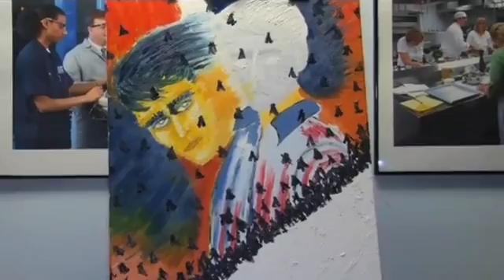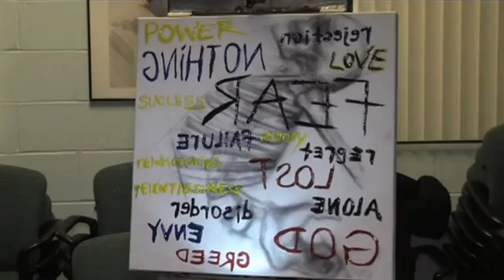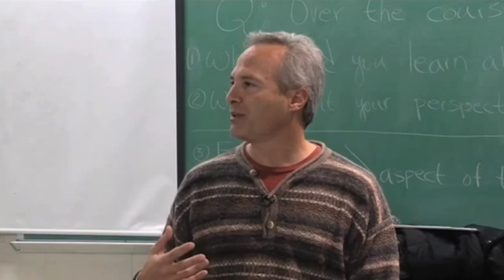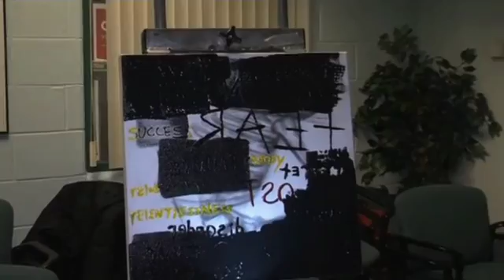Museum of Fear - Suffolk County Community College, with instructor, Rob Goldman